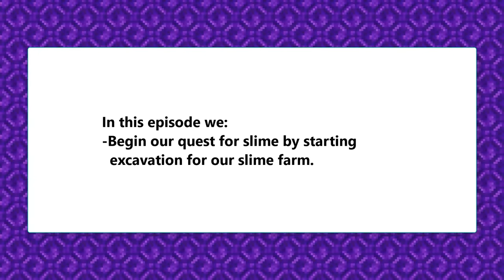Lets Play Minecraft Hardcore S1E25 (Slime Farm Excavation)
This is the first season of Hardcore Minecraft.  Follow along as we try to survive and thrive on a Minecraft SMP realm set to HARD mode!
The journey will be full of tips and tricks to survive in SMP worlds and how to automate your Minecraft builds to the max!